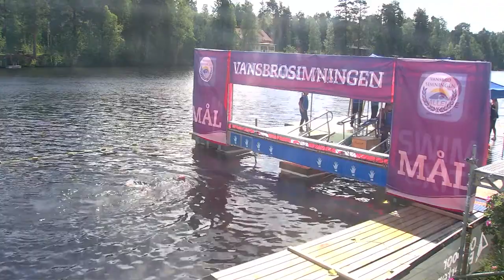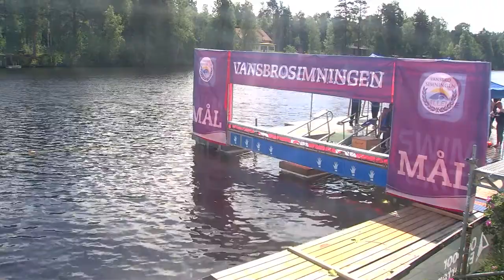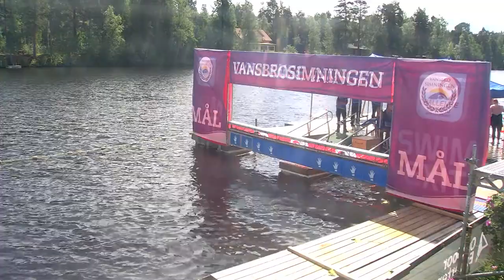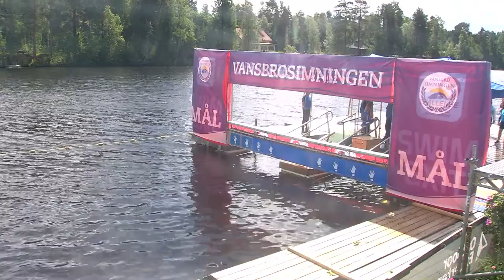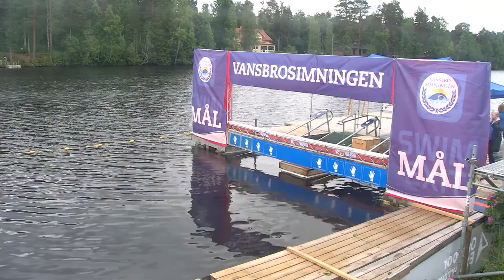Vansbrosimningen 2:a juli 2022 - Målgångskamera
Målgångskamera från dagens tävlingar i Vansbro.